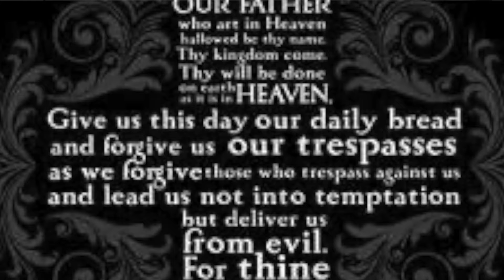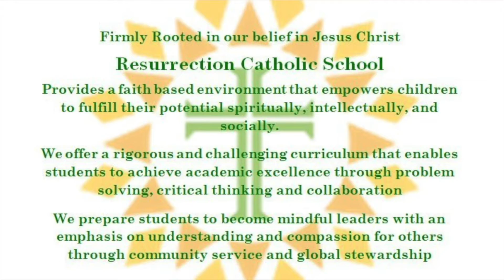Morning Prayer and Reflection 1/22/2021